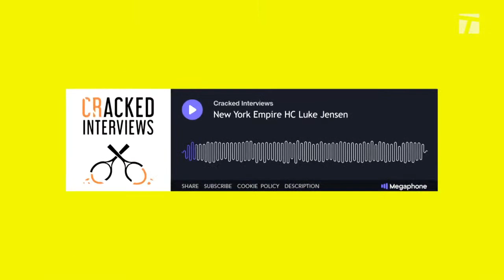Winter Nationals - Singles Final - Presented by College Tennis Recruiters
Cracked Racquets' Winter Nationals Singles Final Round, coming to you live from the Rome Tennis Center in Rome, GA.